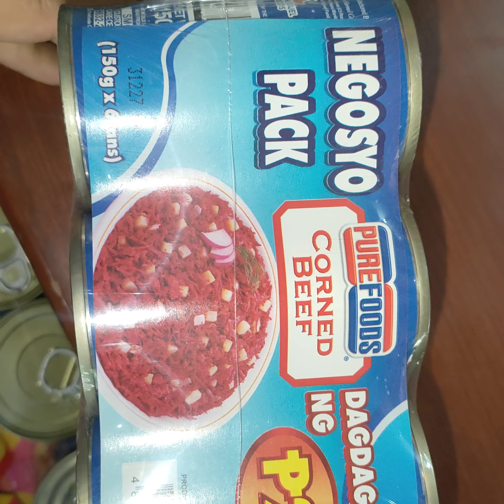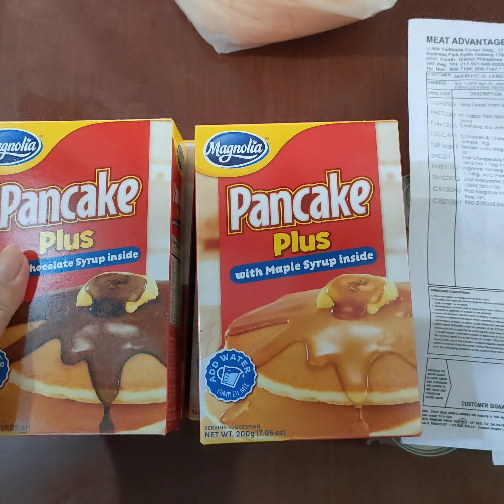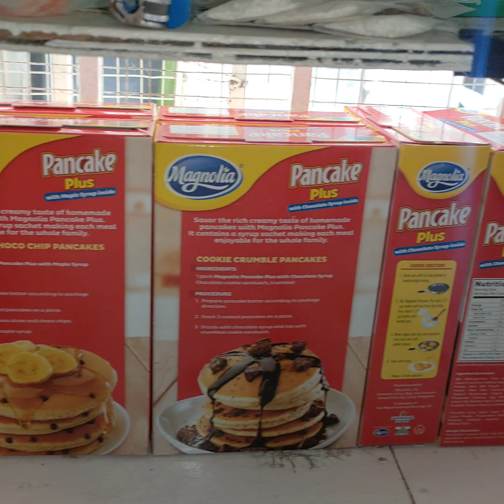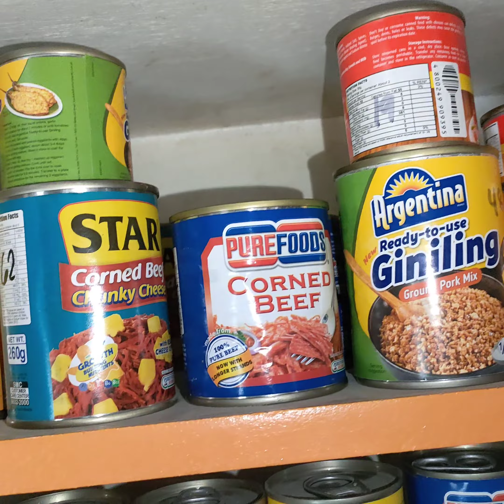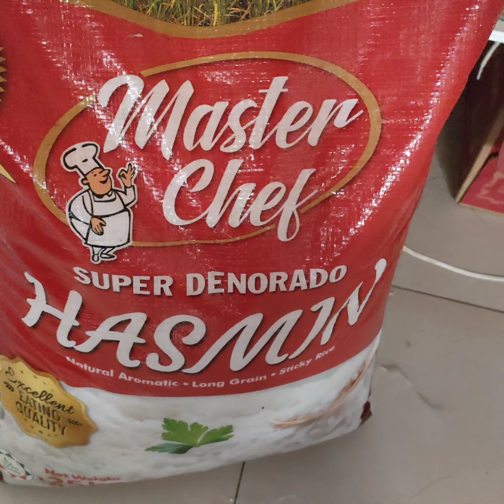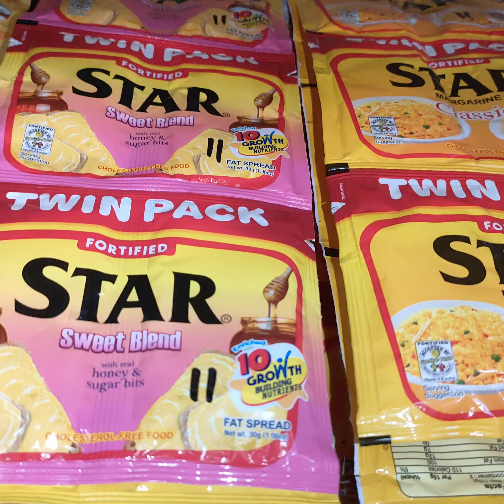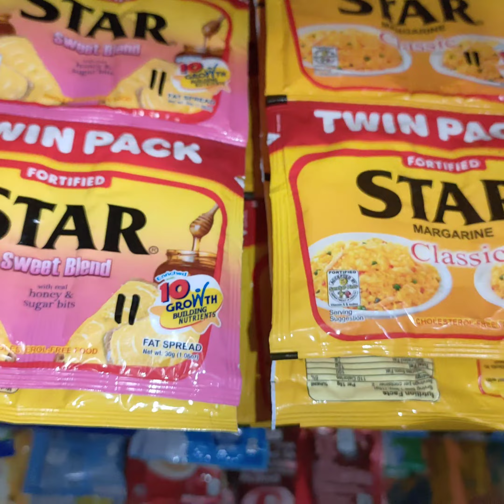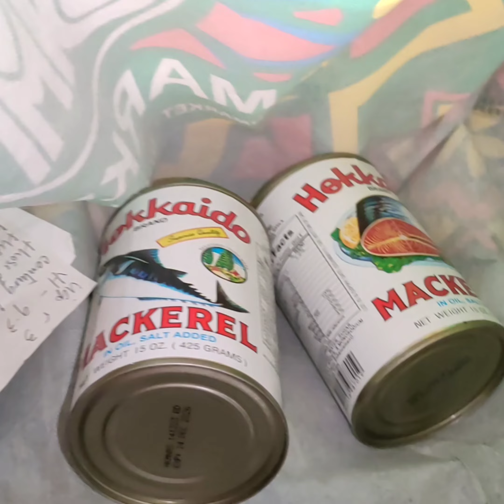update muna tayo mga lalabz